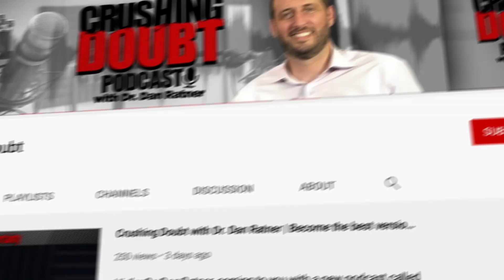How to Reduce Your Mind Body Symptoms by Putting Down Burdens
On this week’s episode of our How To series, I cover the concept of cognitive load — the invisible, internal burdens we can carry, even when nothing inherently stressful is happening in the external world. I give examples of how other people, situations, or even our own thinking can add extra burdens to our internal experience, as well as considering the considerable cost that comes from this kind of experience. We explore this through the lens of the three columns — emotion, doubt, and power — so you can learn how to recognize cognitive load, have some strategies to deal with it and, ultimately, put it down.

In looking at the emotions column, I highlight how even offhanded comments can get us spinning in our heads and that, like a computer, we are now over processing experience and likely to become tired, worn out, frustrated, or even angry. Similarly, in the doubt column, it’s good to recognize that doubts, in and of themselves, create a cognitive burden. Fear, lingering questions, confusion, and a lack of certainty keep things going in our heads and, while the reduction of doubt has its power in many different aspects, one of the most important comes in having to work significantly less hard on our everyday functioning. In the power column, being at peace with yourself and using the core narrative to keep closely aligned to who you are and what you need reduce the cognitive weight you have to carry around with you each day.

We talk about how to put down these burdens without the outside changing or other people doing things differently, and I note what an opportunity this is for getting better and living more happily. Being fiercely in your own corner, in fact, is an act of bringing down cognitive load and having more room for happy living.